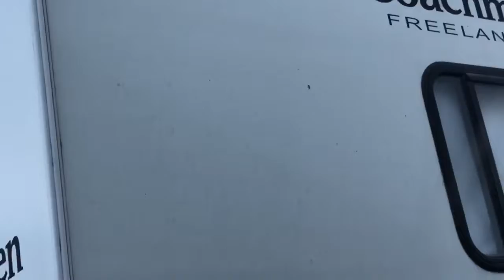Parking the RV in very tight spaces